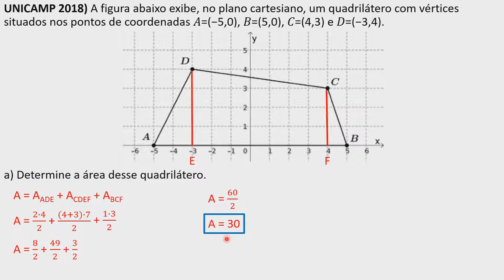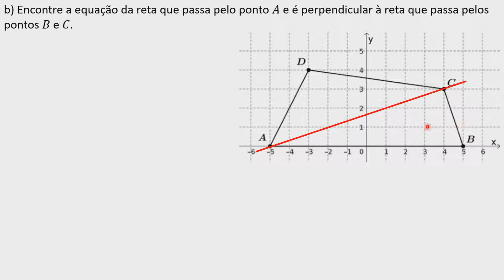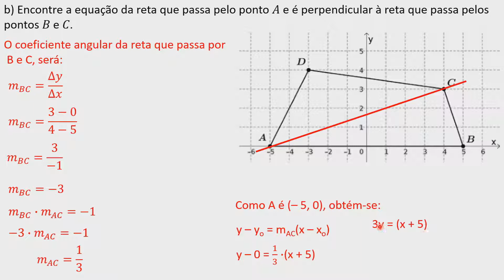UNICAMP 2018 2a fase Questão 16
A figura abaixo exibe, no plano cartesiano, um quadrilátero com vértices situados nos pontos de coordenadas 𝐴=(−5,0), 𝐵=(5,0), 𝐶=(4,3) e 𝐷=(−3,4).
a) Determine a área desse quadrilátero.
b) Encontre a equação da reta que passa pelo ponto 𝐴 e é perpendicular à reta que passa pelos pontos 𝐵 e 𝐶.